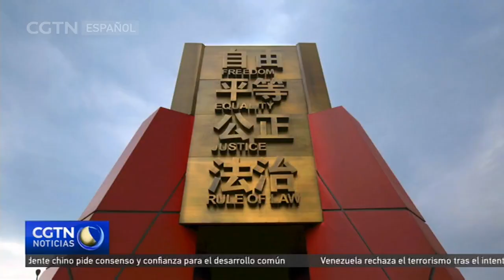Beijing acoge el Foro Internacional sobre Democracia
China acoge su propio Foro Internacional sobre Democracia, con el tema de "valores humanos compartidos". Dignatarios e intelectuales de más de 120 países y regiones, así como líderes de organizaciones internacionales, participan en el evento, de forma presencial y en línea.